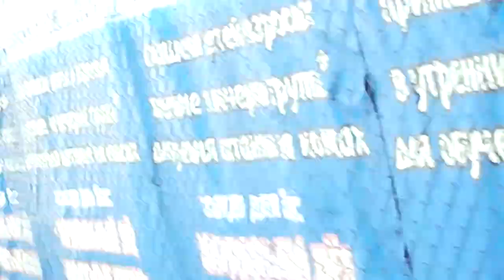шикарный вид с Авроры на Самару